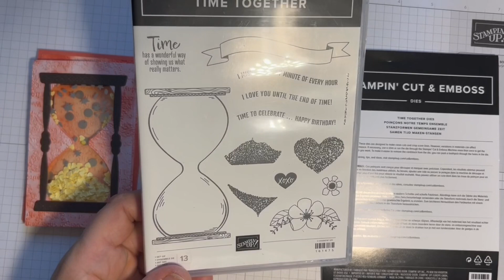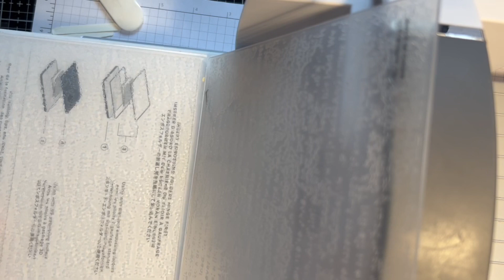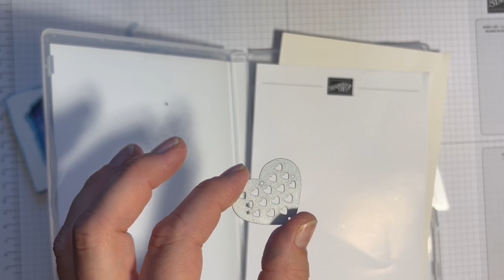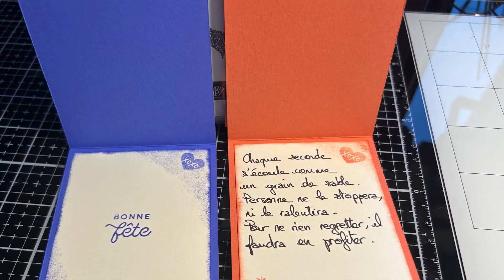Carte sablier shaker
Si vous souhaitez effectuer une commande Stampin’up, merci d’utiliser mon numéro dé démonstratrice : 5040007
Merci